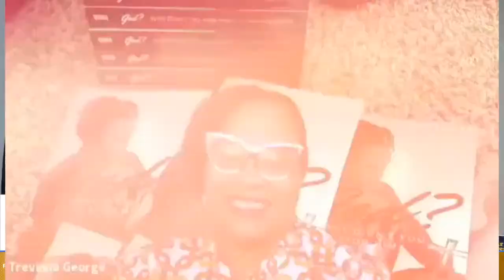Book Talk Live: Coach's Edition - Re-ENERGIZING your book sales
In this edition, CEO and Founder of BOBM Publishing, LLC., Sugar Ray Destin, Jr. is sharing some tips to help you re-energize book sales and rebuild a buzz around your project.

We’re going more in-depth about turning your book into a living breathing business that can potentially employ others!